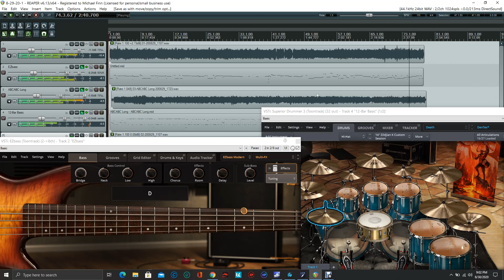AX FX AX8 8-29-20